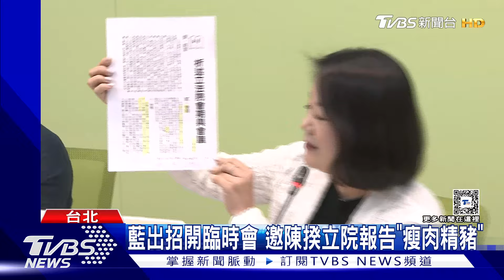開工日沒進立院! 幕僚曝韓跑「非公開行程」｜TVBS新聞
立院還沒開議,但攻防已經展開，面對年前台中爆出[瘦肉精][豬肉]，[國民黨]打算提案召開[臨時會]，要行政院[長陳建仁]來立院報告。##